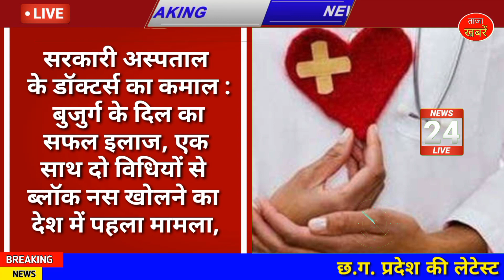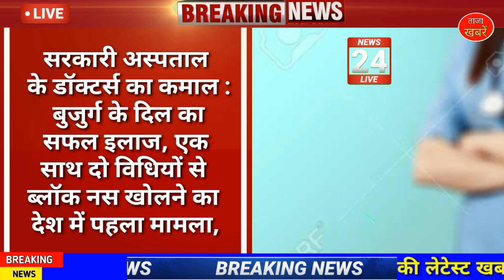Chhattisgarh aaj ka samachar